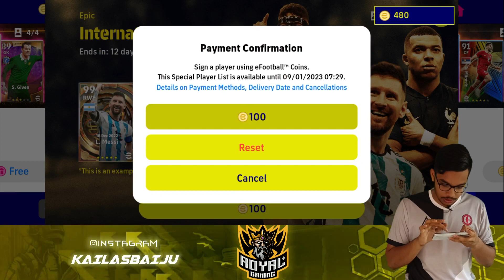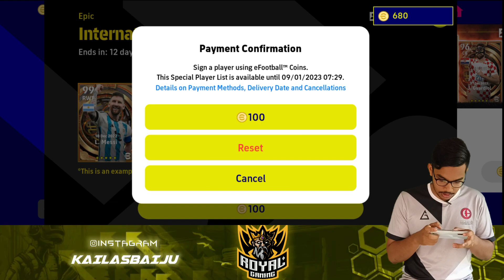Finally Got A Epic Player | World Cup Epic Box Draw | R G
🔴Name➡️Joshua

🔴Age    ➡️ 22

🔴Place ➡️ Ernakulam

⚽️ Football lovers ⚽️

◻️ REAL MADRID Uyir◻️

         🔥SERGIO RAMOS🔥